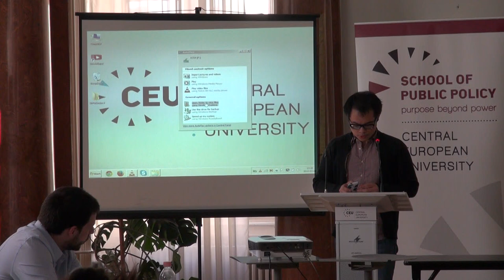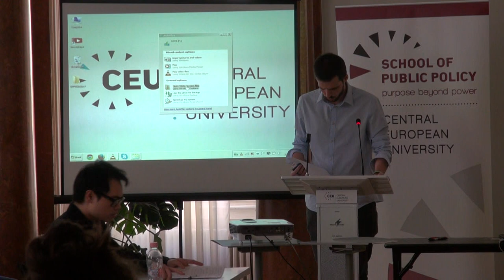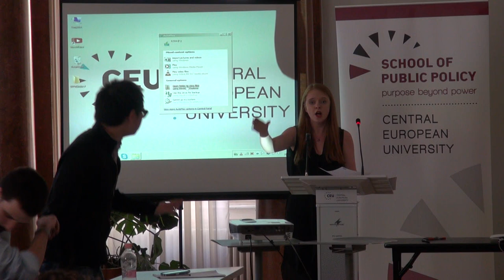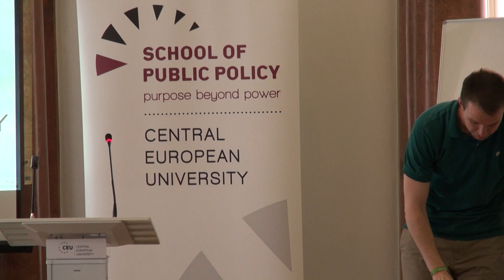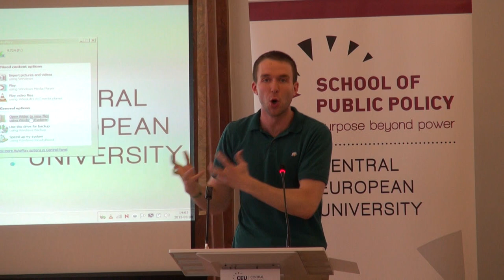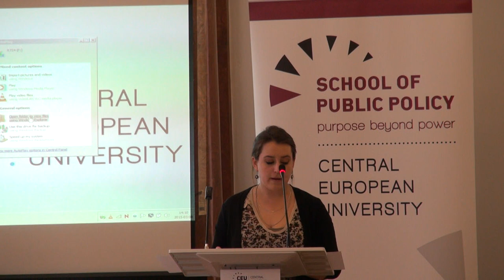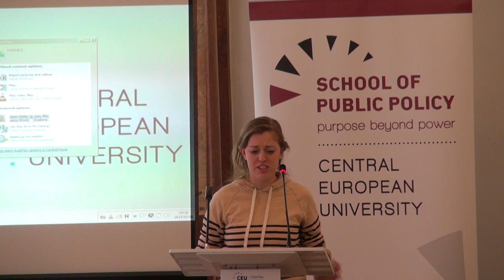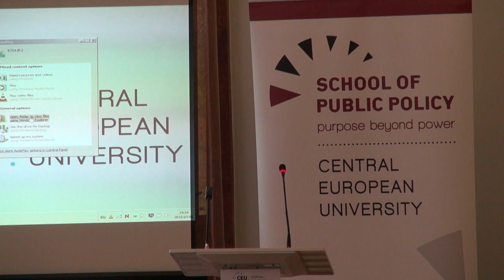Budapest Open 2015 Semifinal: THW ban religions from promising afterlife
Budapest Open 2015 Debate Tournament: 6-8 March, 2015

Motion for the‬ Semi-final 1: THW ban religions and ideologies from promising any form of rewards or punishments in the afterlife for any behaviour in this life.
Note that each speaker speaks for a given opinion which is not the speaker's own.

OG: TBA (Stefan Siridzanski/Carlo Cabrera)
OO: You're tearing me apart Lisa! (Rebecca Irvine/Yair Har-Oz)
CG: BGU MV (Monica Forman/Varia Ostrovski)
CO: USAFA (Stephen Beaton/Harriet Randolph)

Panel: Emilia Carlqvist, Alex Moise, Matan, Mehaber, Itay Ben Yair, Jelisaveta Stanisic